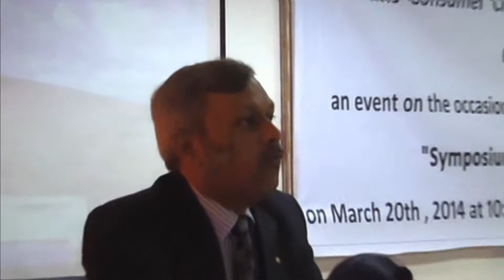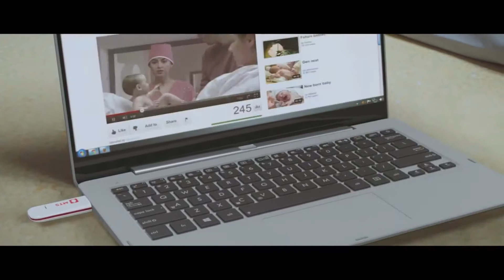"FIX YOUR PHONE RIGHTS"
Presidential address by Rtn. Dr. Sunil Prakash, on World Consumers Rights Day at IMS College, Noida on the CI subject "fix your phone rights"